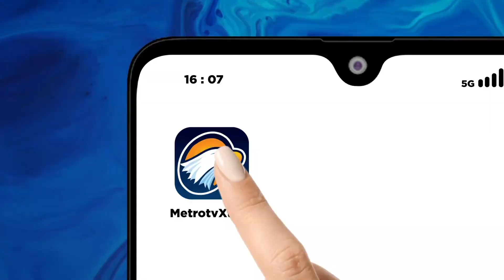Atraksi Pesawat Tempur TNI Di HUT Ke 59 Sulawesi Utara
MetroTV, Aksi akrobatik pesawat tempur mewarnai ulang tahun Provinsi Sulawesi Utara. Aksi berani para pilot TNI AU memukau masyarakat yang hadir di kawasan Pohon Kasih, Megamas, Manado, Sulawesi Utara.